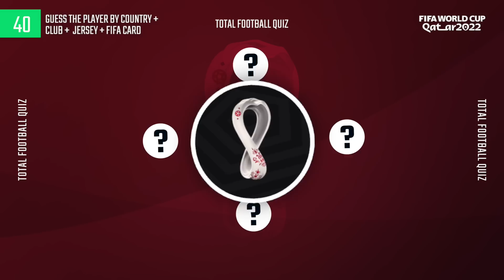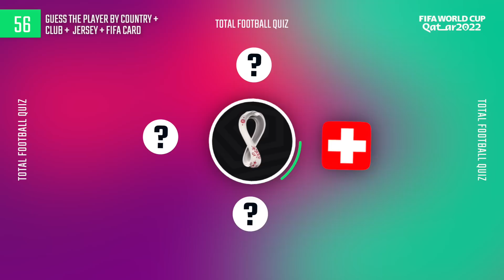GUESS THE PLAYER BY CLUB + JERSEY NUMBER + NATIONALITY + FIFA 23 CARD | TFQ QUIZ FOOTBALL 2023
Hello, friends of Total Football Quiz. Guess the hidden players. Comment your results at the end of the video.